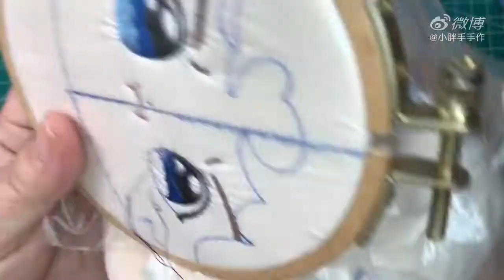Hướng dẫn thêu ngũ quan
Nguồn video: 小胖手手作